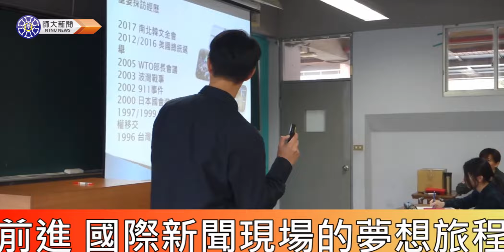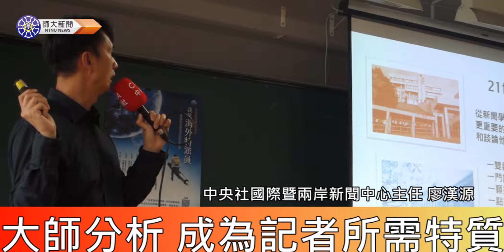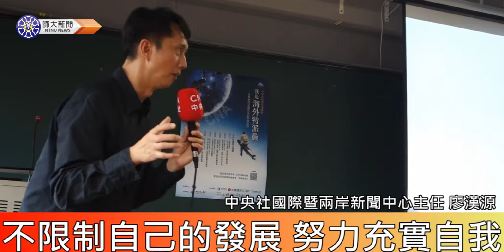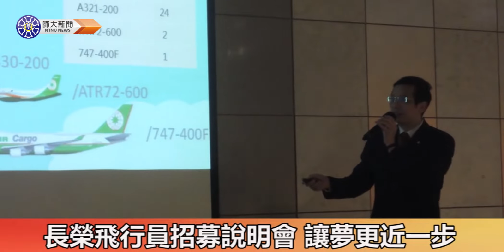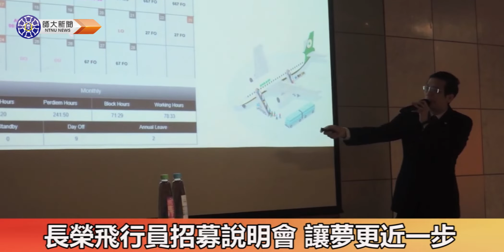師大新聞台 WEEK5